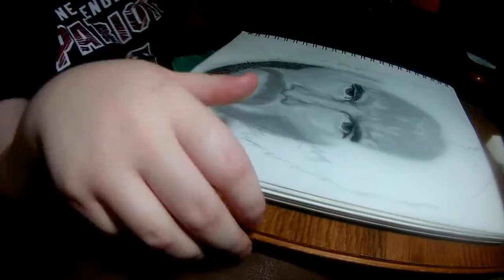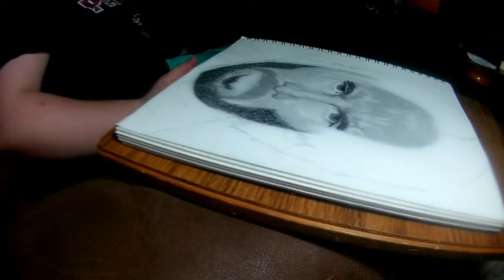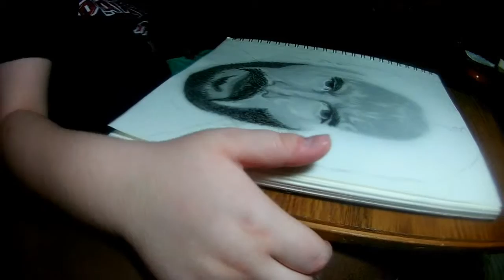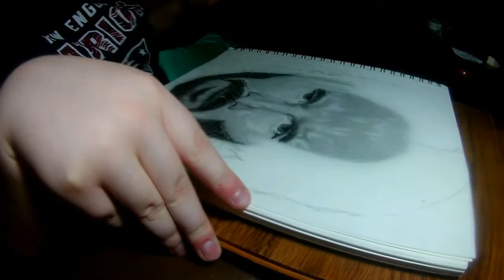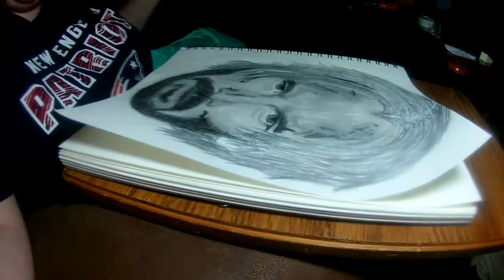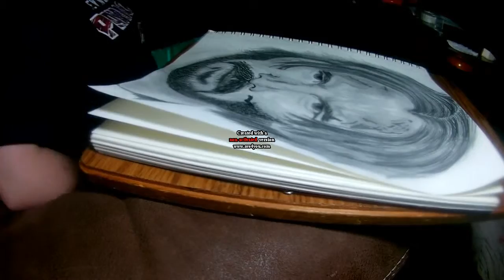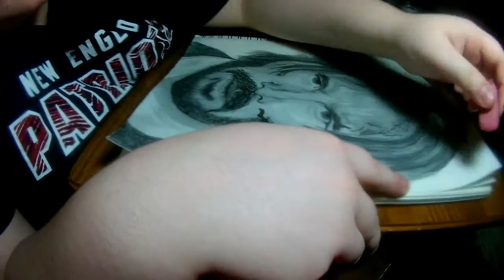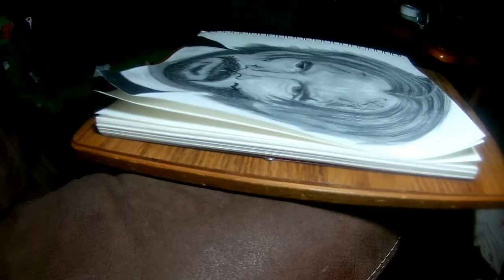John Wick Realism Portrait Drawing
Pencil Graphite Drawing of John Wick (Keanu Reeves)